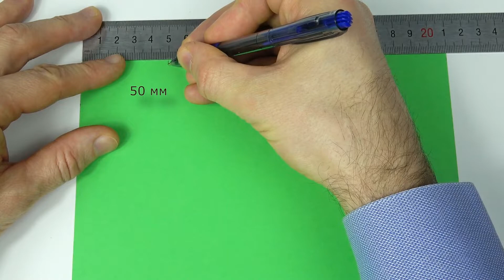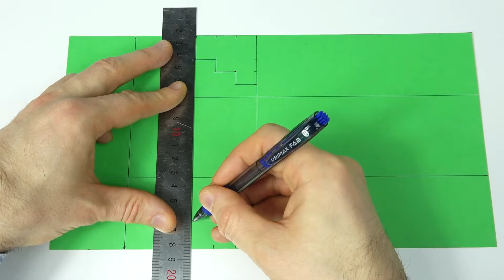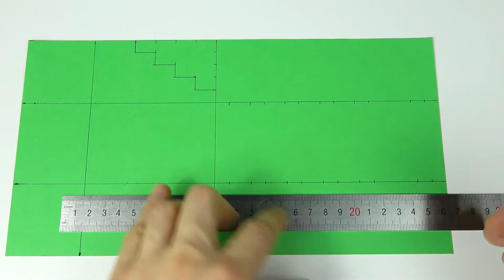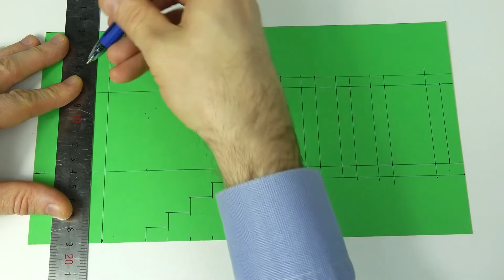ЛЕСТНИЦА ИЗ БУМАГИ | КАК СДЕЛАТЬ ЛЕСТНИЦУ ИЗ БУМАГИ? | 3D ЛЕСТНИЦА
Всем Привет!

Продолжаем изучать элементы архитектуры и делать бумажные модели. Если вам интересна эта тема, то посмотрите видео и вы научитесь как сделать лестницу из бумаги.
Удачи!

☀☀☀ АРХИТЕКТУРНЫЕ МАКЕТЫ ИЗ БУМАГИ ☀☀☀

☀☀☀ КАК СДЕЛАТЬ ГЕОМЕТРИЧЕСКИЕ ФИГУРЫ ИЗ БУМАГИ ☀☀☀

Композиция: ES_Into the Sunset - исполнитель: Ealot.

Добро пожаловать на наш семейный канал - Raido TV. Основные направления канала Raido TV – бумажная пластика и лепка. Иногда делимся впечатлениями от поездок или проводим эксперименты. Нам нравится быть творческими, и приглашаем Тебя делать то же самое.
Если Ты любишь делать разные предметы своими руками, тогда на нашем канале Ты сможешь найти инструкции, идеи и вдохновение. С нашей помошю Ты научишся как слепить из пластилина животных, цветы, героев мультфильмов, игрушки, замок и многое другое. А также Ты научишся как сложить фигуры и модели оригами, как сделать из бумаги геометрические фигуры, инструменты, разные макеты и игрушки.
Новые видео по средам, пятницам и воскресеньям.

© Информация для СМИ и любых информационных площадок: вы можете использовать или копировать материалы из этого ролика полностью или частично, обязательно с указанием нашего авторства ссылкой на это видео или канал "RAIDO TV".